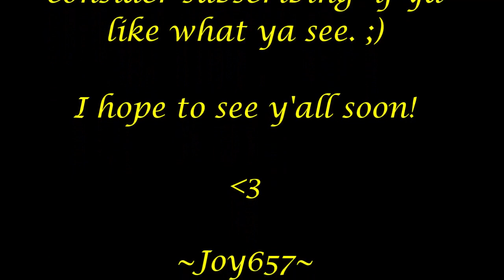Pogo Games ~ Tumble Bees #3 - Hard Difficulty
Finally wrapping up this game by knocking out the Hard Difficulty level. I'll be doing Tumble Bees HD asap!